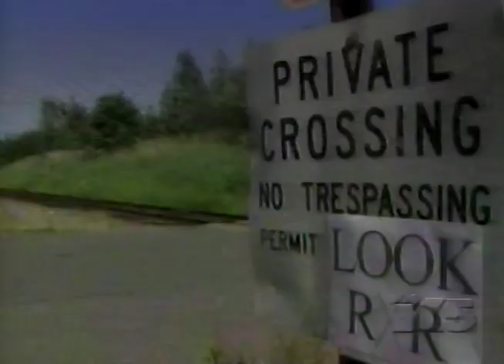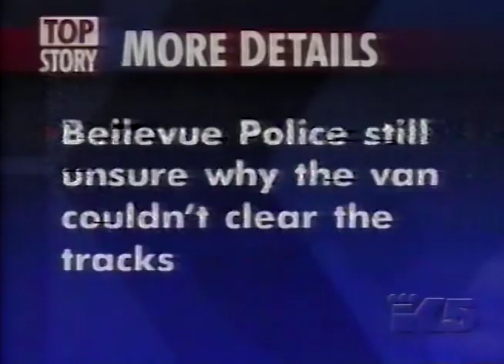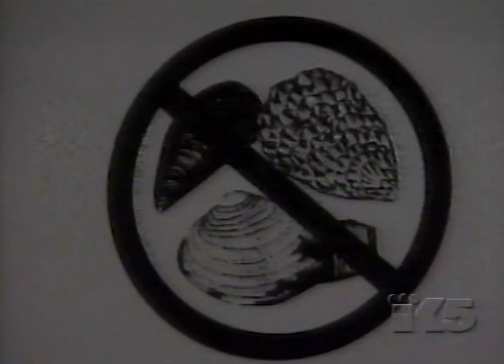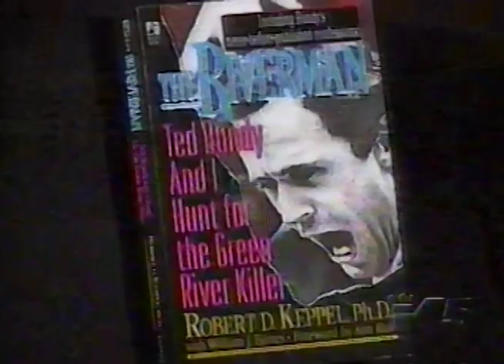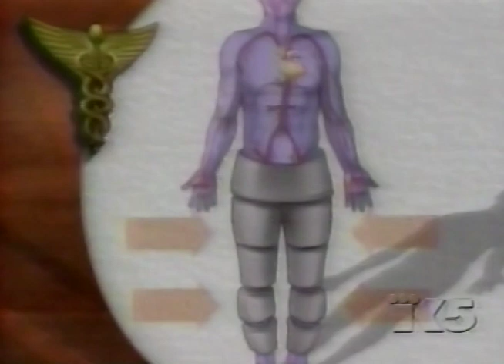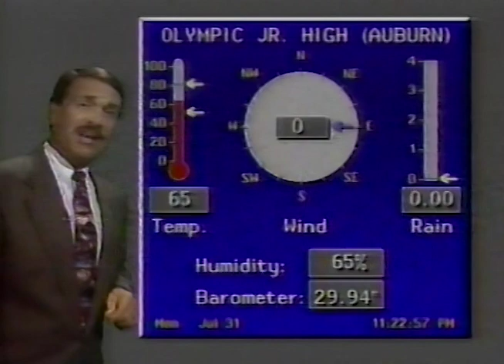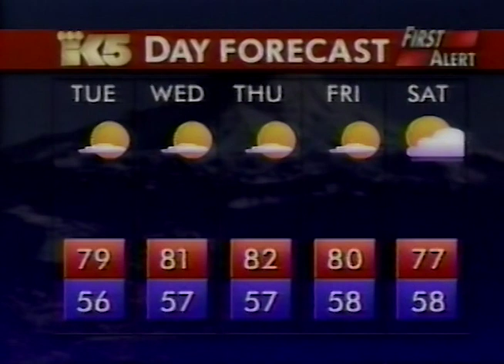KING TV K5 News at 11pm Seattle July 31, 1995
This broadcast is from KING TV in Seattle, Washington, United States from July 31, 1995. Some promos, commercials, branding, or interstitial material may be included.